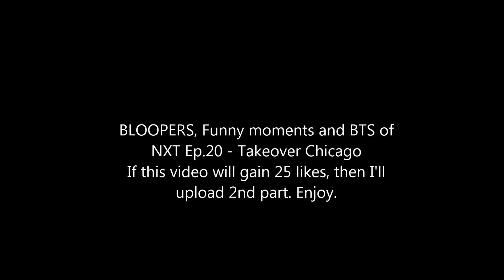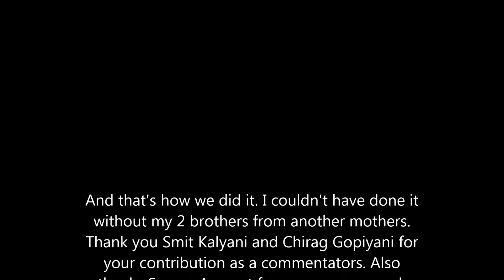Blooper, Funny moments and BTS of NXT Ep.20 - Takeover Chicago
If this video will get 25 likes, I'll upload 2nd part.

Some of my other videos link if you wanna check it out -